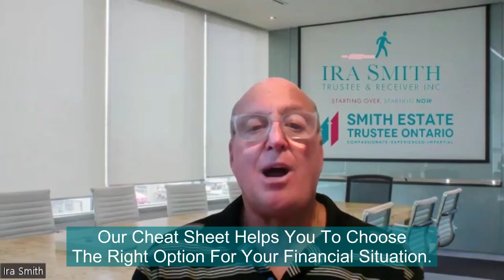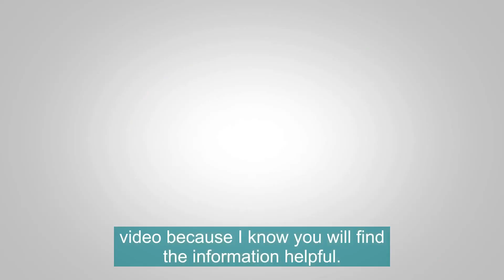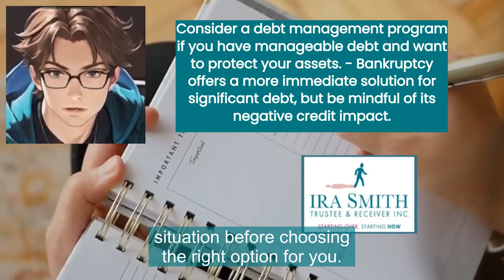DEBT MANAGEMENT VS. BANKRUPTCY: STRATEGIES 4 YOUR FINANCIAL FREEDOM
THIS BLOG GOES LIVE ON MONDAY, MARCH 25, 2024 AT NOON

DEBT MANAGEMENT PROGRAM VS. BANKRUPTCY: KEY STRATEGIES TO SECURE YOUR FINANCIAL FREEDOM

167 Applewood Crescent #6, Concord, ON L4K 4K7

Explore the pros and cons of Debt Management Programs vs. Bankruptcy with our comprehensive cheat sheet. Make an informed decision for your financial future today!

In this insightful video, discover the key strategies for securing your financial freedom as we delve into the crucial comparison between debt management and bankruptcy. Learn actionable insights and expert advice to navigate through your financial challenges effectively. Whether you're seeking stability or aiming for prosperity, understanding these strategies is paramount. Join us on this journey towards financial empowerment!

Are you feeling overwhelmed by your debts? Unsure about whether to opt for a debt management program or file for bankruptcy? Well, you're not alone.  Today, we delve into a crucial topic: Debt Management Program vs. Bankruptcy in Canada.

Let's first understand the basics. A debt management program is a structured repayment plan negotiated between you and your creditors. It helps you consolidate debts into one manageable payment, often with reduced interest rates.

On the other hand, bankruptcy is a legal process where your debts are discharged, providing you with a fresh financial start. However, it comes with long-term consequences and should be considered as a last resort.

Now, you might wonder which option is best for you. The answer lies in understanding your financial situation, goals, and the impact of each choice.

In Canada, debt management programs offer flexibility and support without the severe implications of bankruptcy. They enable individuals to regain control of their finances while avoiding the stigma associated with bankruptcy.

To sum up, whether you choose a debt management program or bankruptcy, the goal remains the same: securing your financial freedom. It's about taking proactive steps to overcome financial challenges and pave the way for a brighter future.

Remember, you have the power to shape your financial destiny. Stay informed, stay empowered.

Here is a video that I like:

Debt Settlement vs Bankruptcy: 7 Crucial Things You Need to Know

25K views 2 years ago